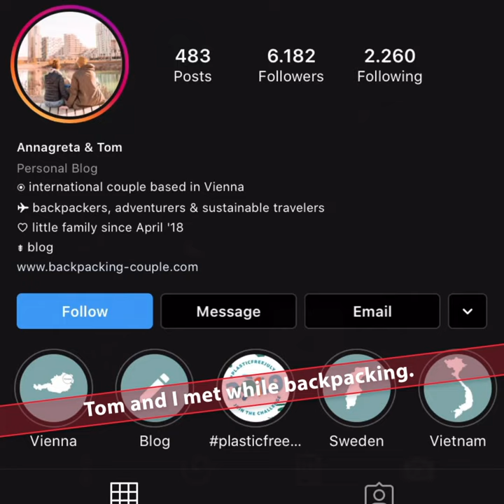Meet Annagreta, Tom and baby Liam travelling on a night train from Vienna to Brussels.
Annagreta, from Austria, and Tom, from Belgium, met while backpacking. They used to travel by plane every three weeks. They wanted a more sustainable solution and now they are very excited about the night train between Brussels and Vienna. In this way, they can travel more sustainably and without losing time.